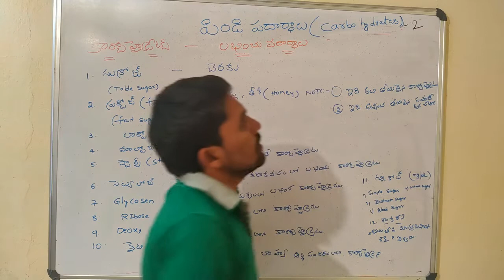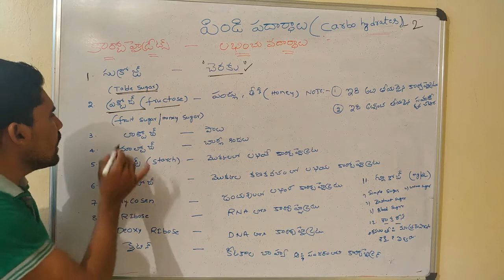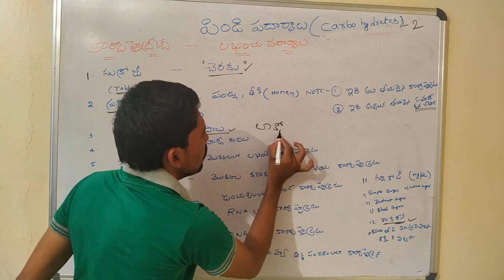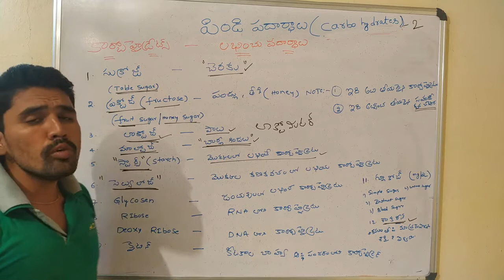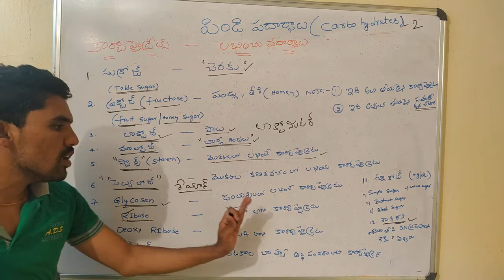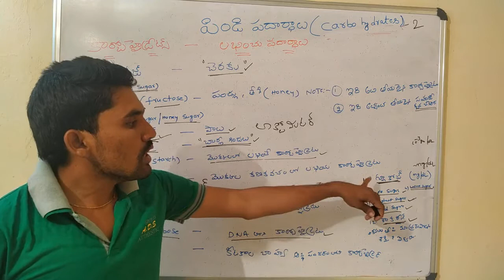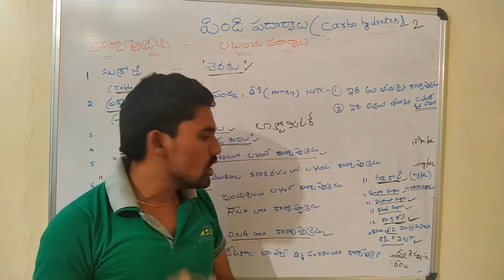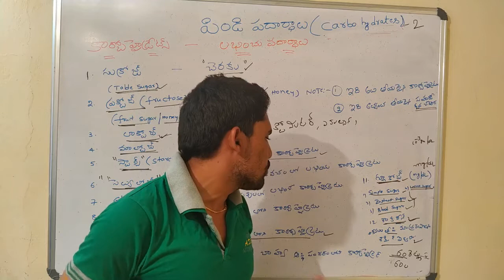పిండి పదార్థాలు(కార్బోహైడ్రేట్లు)by సమరసింహారెడ్డి... పార్ట్-2.